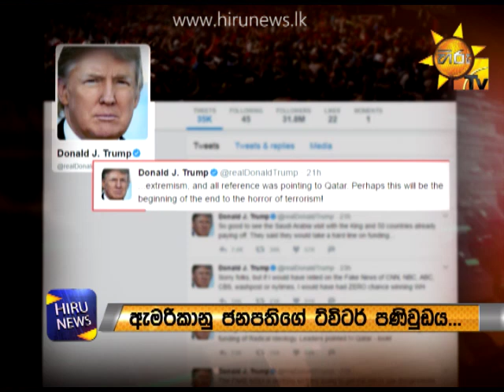Minister Thalatha Athukorala